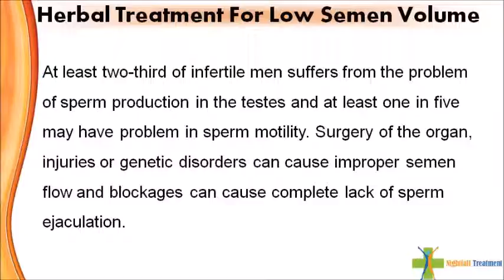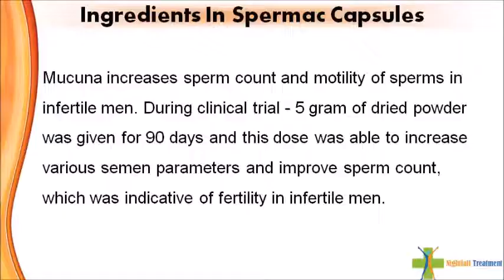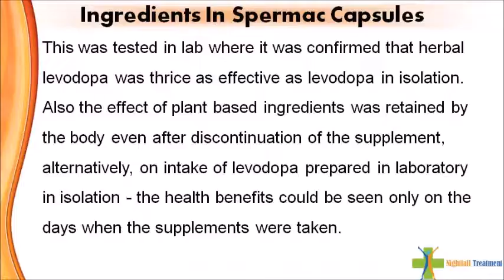Herbal Treatment For Low Semen Volume To Improve Sperm Count In Men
You can find more herbal treatment for low semen volume
Dear friend, in this video we are going to discuss about herbal treatment for low semen volume. Spermac capsule is the best herbal treatment for low semen volume to improve sperm count in men without side effects.

Herbal Treatment For Low Semen Volume